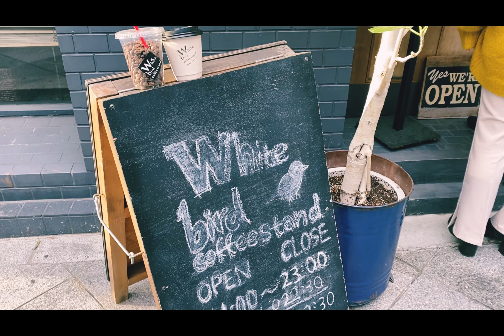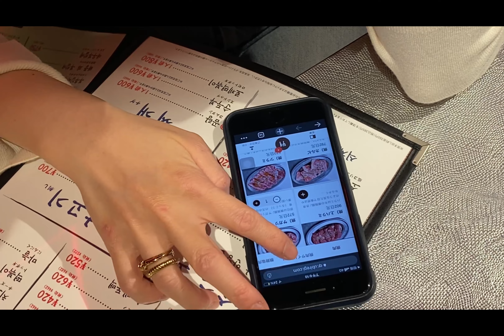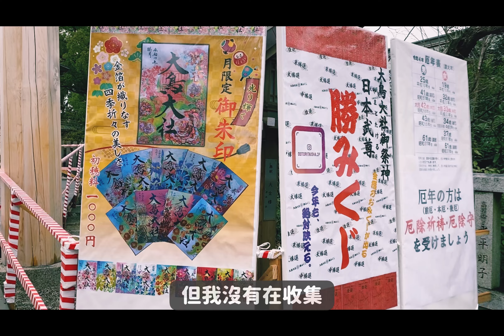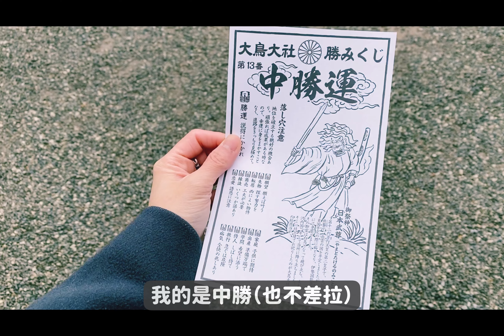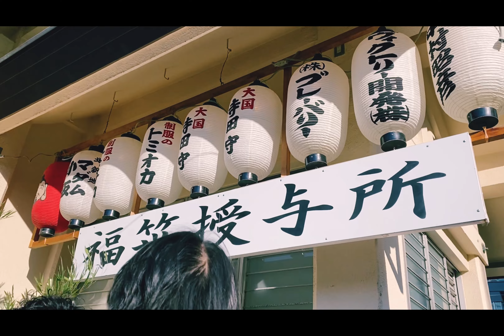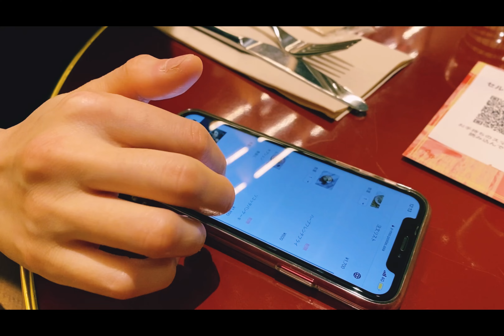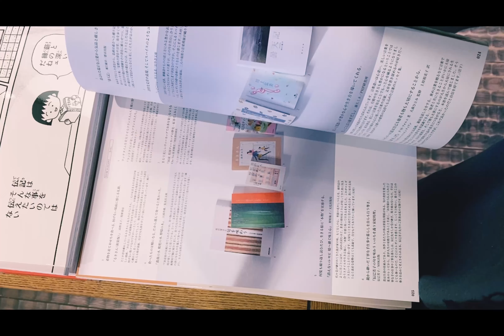2022｜ＪＡＮVLOG｜大阪｜今宮戎｜大鳥大社｜強運｜梅田｜吃布丁｜京都｜bills｜NISHITOMIYA｜休假日常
1月片段紀錄📝

美容院：
大阪/梅田EｰMA-LIM

咖啡廳：
大阪/東梅田-whitebird coffe Stand

神社⛩️：
堺市/鳳-大鳥大社
京都/東山-平安神宮
大阪/難波-今宮戎神社

餐廳：
京都/東山-NISHITOMIYA
大阪/梅田-マヅラ喫茶
大阪/梅田ルクア-bills